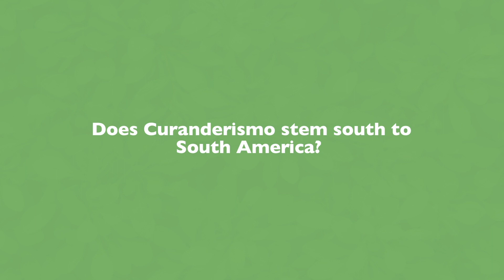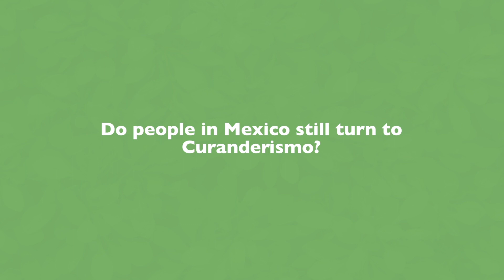Curanderismo Origins | Traditional Mexican Folk Healing | Dr. Eliseo 'Cheo' Torres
Dr. Eliseo 'Cheo' Torres discusses the origins of Curanderismo and its current evolution. He teaches a curanderismo course and trainings through his work at the University of New Mexico. Going into the rich history of Mexican Folk Healing and Traditional Mesoamerican Medicine, he traces the roots and influences on curanderismo, sometimes referred to as shamanism. The indigenous use of healing plants and rituals for a holistic approach to medicine, has blended with the mystical and spiritual / religious beliefs of many cultures, to create what is curanderismo.

Curanderismo Lecturer and Author of many books including, "Curanderismo:  The Art of Traditional Medicine without Borders, and Curandero: Traditional Healers of Mexico and the Southwest," "Curandero: A Life in Mexican Folk Healing," and "Healing with Herbs and Rituals: A Mexican Tradition."

WATCH FREE!

ABOUT
In 2011, we filmed a group of people leaving the comforts of their homes to spend a month in the Peruvian Amazon working with shamans and traditional medicine. Join us as we continue to preserve and share ancestral knowledge on indigenous medicine and more.

CONNECT WITH THE SACRED SCIENCE!